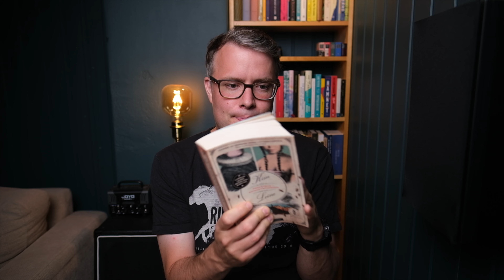July Wrap Up 2022!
This month has been pretty wild when it comes to the books I have read and in this video I am talking about why! I may just have read one of my new all time favourites and several very good books!

Have you found a new favourite book this July?

Dette er G by Inghill Johansen

🧑🏻‍🎤 If you want to be my Goodreads-friend